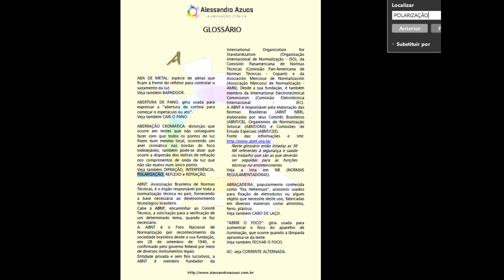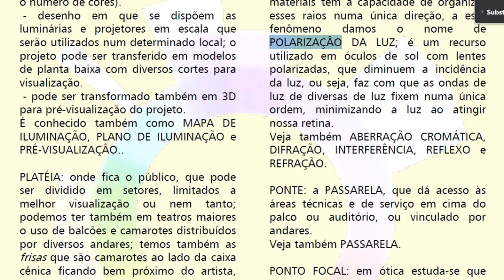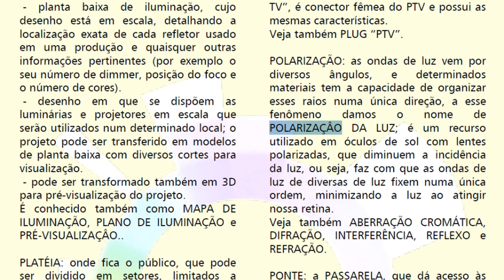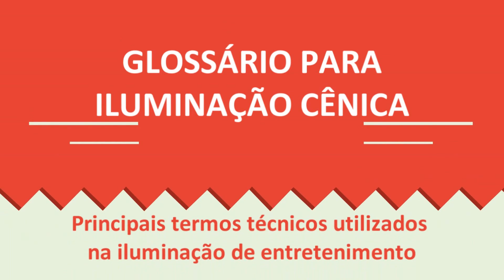Dicionário de Iluminação Cênica: polarização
Ser-Luz, seja um "Profissional em Iluminação Sem Limites", veja mais no

O "Glossário" agora é "Dicionário de Iluminação Cênica", veja mais no link abaixo: